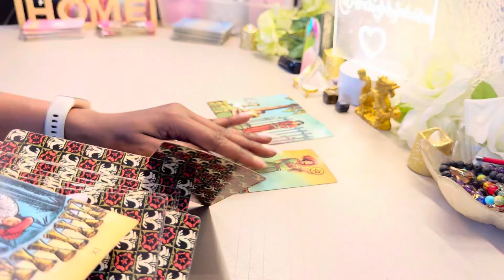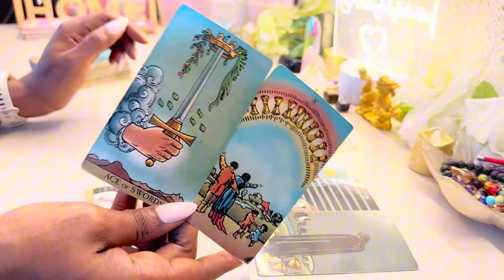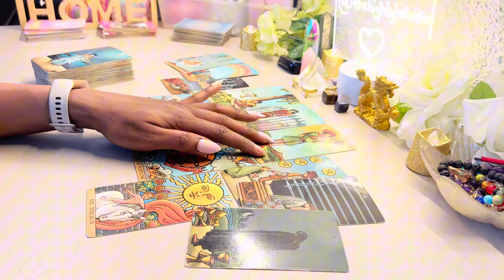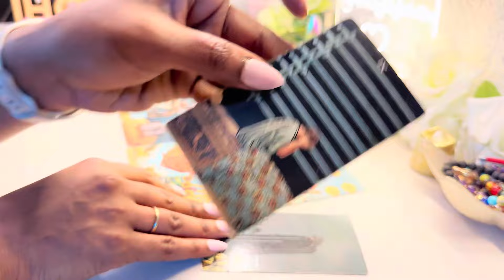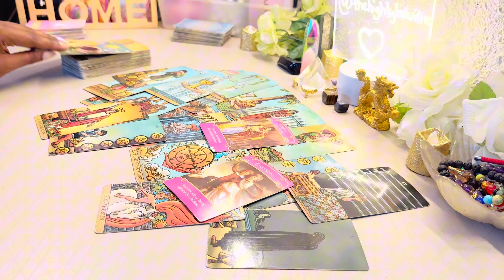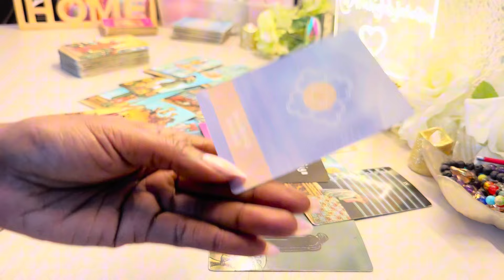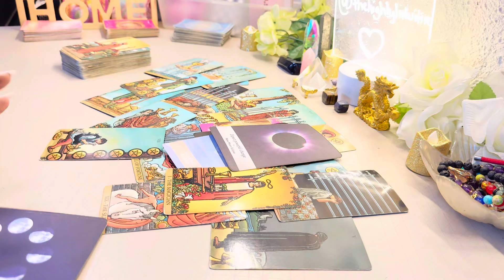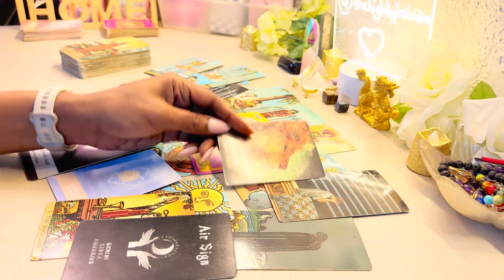♓️ PISCES ~ NOTHING & NO-ONE Compares To You Pisces ❤️ | TAROT JULY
Pisces Tarot Reading July 2024